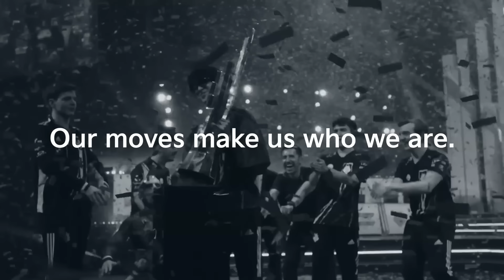TH v GX | 2024 LEC Summer | Week 6 Day 1 | Team Heretics vs. GIANTX Game 01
VOD of Team Heretics vs Giantx.

Casters: Hysterics, Dagda, Eragon
Analyst:Sjokz, Odoamne, Jamada, Guldborg

Full Line up:
Team Heretics Line up:
• Wunder – Top Aatrox
• Jankoos– Jungle Brand
• Zwyroo– Mid Corki
• Flakked– ADC Aphelios
• Trymbi – Support Leona
Giantx Line up:
• Th3Antonio – Top Kennen
•  Juhan – Jungle Maokai
•  Jackies – Mid Lucian
•  Patrik – ADC Kai'Sa
•  igNar – Support Allistar